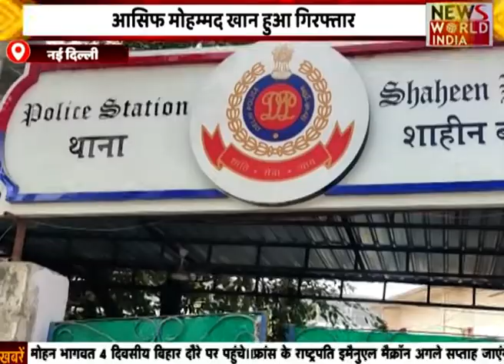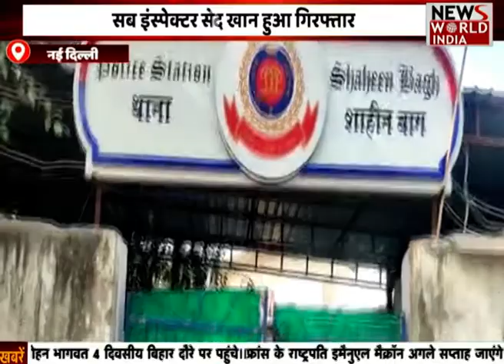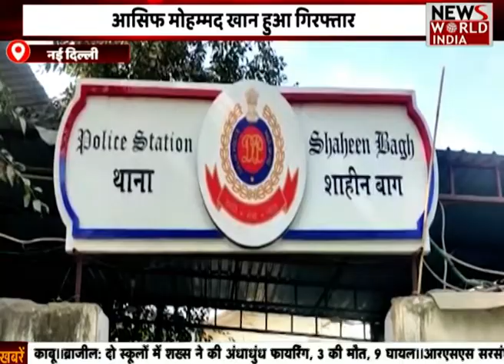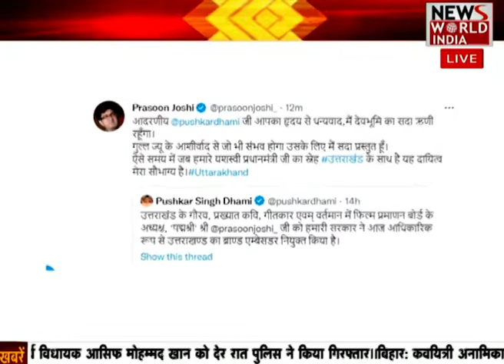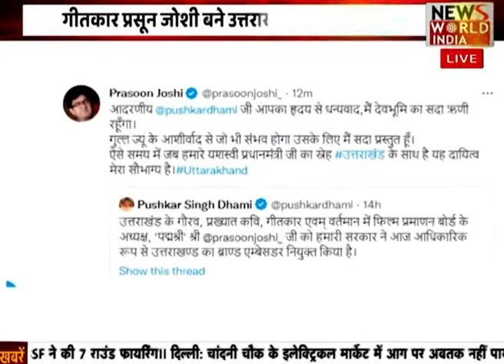कांग्रेस के पूर्व विधायक आसिफ मोहम्मद खान गिरफ्तार | News World India ।